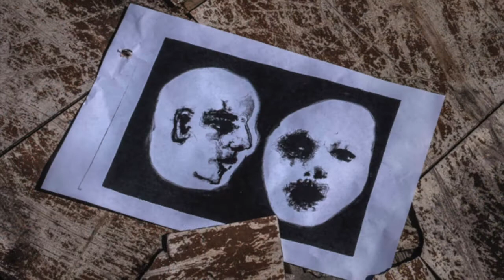David Olney "You Never Know" (August 20, 2019) Songwriter Series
YouNeverKnow Today, David Olney - the much-covered, always-touring singer-songwriter and actor – knows nothing and hopes it all goes well, reveals the difference between crazy and love, and performs the brand new “FOR LOVE” (Written by David Olney and Abbie Gardner of Red Molly. NOT Available anywhere right now except RIGHT HERE!).
Get David’s NEW “THIS SIDE OR THE OTHER” full-length album out on Black Hen Music, as well as:
“DAVID OLNEY SONGBOOK, Vol. 1”
New! “SONNETS” collection of 60 poems by David Olney
“HAIKU” little pocketbook of poetry by David Olney
David Olney’s deep catalog of recordings & books available for sale , Amazon.com, iTunes.com and other fine retail outlets.

“David Olney” “For Love” “Abbie Gardner” “Red Molly” “Rembrant” “Mary Gauthier” “Vance Gilbert” “Sam Baker” “Music Video” “SONNETS” “Sonnet” “Poetry” “Deadbeat Publishing” “The Station Inn” “You Never Know” “refugee” “Immigration” “Situation” “Don’t Try To Fight It” “Haiku” “Singer Songwriter” “Dutchman’s Curve” “When The Deal Goes Down” “Deeper Well”  Shakespeare “Postcard From Mexico” Nashville Vaudeville “Film Noir” “Jerusalem Tomorrow” “Women Across The River” “Linda Ronstadt” “Malcolm Holcombe” “Dave Olney” “The X-Rays” “Townes Van Zandt” “Emmylou Harris” “Tom Waits” “Steve Earle” “Johnny Cash” “John Hadley” Americana Folk Songwriter “Songwriting” Original Guitar Roots “Del McCoury” “Tom Russell” “Folk Alliance” “Leonard Cohen” “Rime Of The Ancient Mariner” “Samuel Taylor Coleridge” “David Olney Songbook” “Nashville Songwriting” “Story Behind Song” “Hudson West Folk Fest” “Southern Fest of Books” “ellen cherry” “BARK”